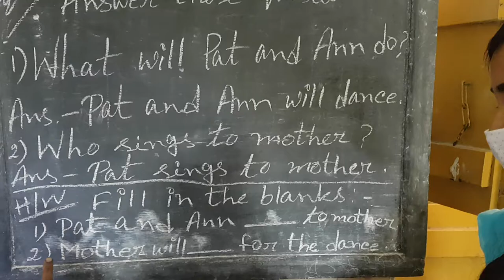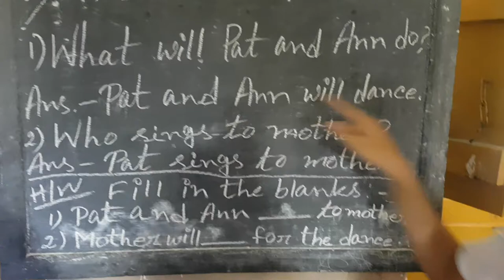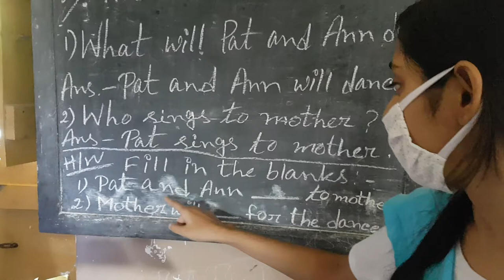KG - English /Kalyani Das/Alisha Sinha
KG-English /Revision Lesson by K. Das and A. Sinha